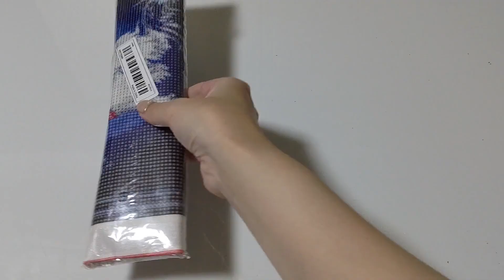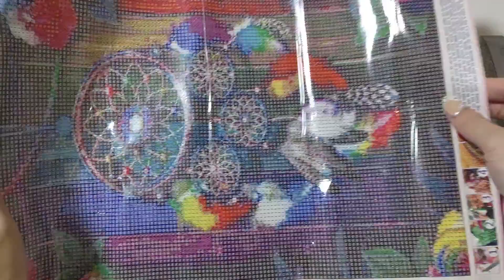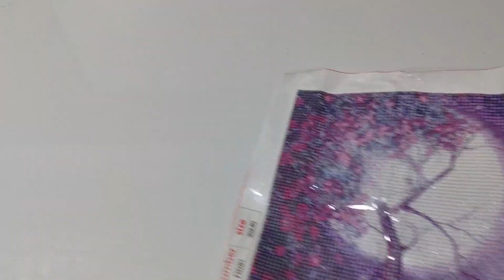ダイヤモンドアート初心者の購入品紹介☆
ダイヤモンドアート初心者です。

福袋購入は勇気がいりますが、お試しでやる分にはお得でいいと思います。

ダイヤモンドアートやろうか迷ってる方はぜひ挑戦してほしいです☆